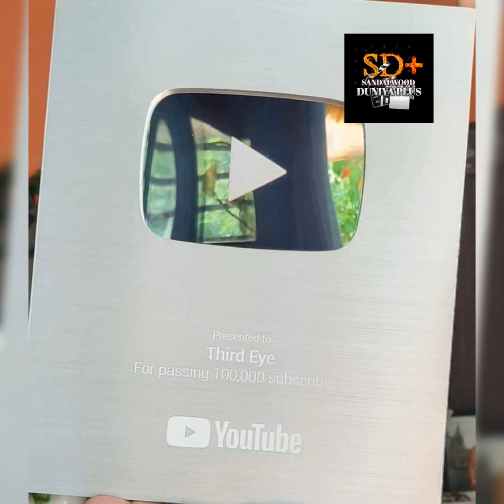Third eye Kannada youtube channel ನ mastermind Subramanya Handige |Third eye Kannada youtube channe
Third eye Kannada youtube channel ನ  mastermind Subramanya Handige |Third eye Kannada youtube channel
Kannada latest news Kannada youtube newschannel